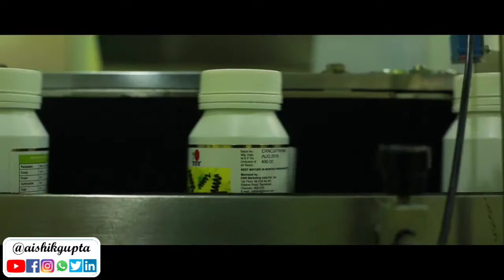Glimpses of DXN Pondicherry, India Factory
NOTE : If you have been directed to this Video by some other DXN Distributor, then please consult with him/her for your Sponsor Code.